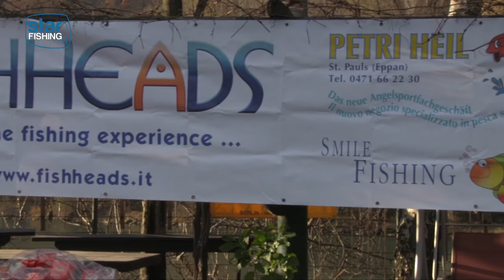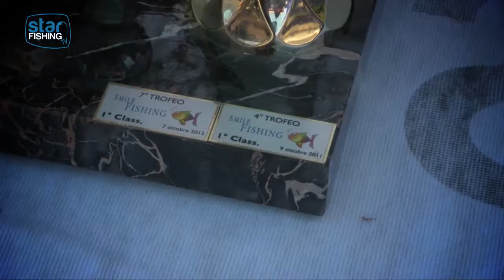7° Trofeo Smile Fishing - Trota lago ad Oltrisarco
L'Associazione Fishheads di Bolzano, in collaborazione con l'Associazione Pescatori di Oltrisarco e l'Associazione Sportiva Sampei, ha organizzato Domenica 8 Dicembre 2013 una gara di pesca a trota lago presso il Laghetto di Oltrisarco a Bolzano, il cui incasso è andato in beneficenza ai bambini oncologici dell'Associazione Peter Pan Onlus di Bolzano.

Una fantastica mattinata di pesca tra amici che si sono sfidati a suon di catture di trote con la tecnica della pesca a galleggiante con la penna.

Dopo una prima introduzione di Alex Losa, Sergio Giacomin (Campione del mondo di pesca a mosca) e Marco de Biase, entriamo subito nel vivo dell'evento con le fasi salienti della gara. La competizione ha visto diversi spostamenti di sponda per mettere alla prova l'abilità di ogni concorrente. Le trote dell'impianto sportivo hanno risposto molto bene nonostante le temperature fredde, che avevano creato uno strato superficiale di ghiaccio, prontamente rimosso dai gestori.

Segue l'intervista esclusiva a Lucia Lisciotto, consigliera della Peter Pan, che racconta l'esperienza vissuta a contatto con i bambini ammalati di tumore, una vera e propria tragedia che colpisce anche i familiari, costretti a viaggi della speranza a Padova, nel reparto di oncologia infantile. Lucia ringrazia inoltre i Fishheads, l'Associazione Pescatori di Oltrisarco e l'Associazione Sportiva Sampei per l'impegno e la collaborazione, perchè solo grazie da un lavoro congiunto è possibile donare un sorriso ai ragazzi oncologici.

Concludiamo il filmato con la premiazione dei vincitori e un saluto speciale a tutti i fan della Star Fishing TV: Buon Natale e Felice Anno Nuovo!